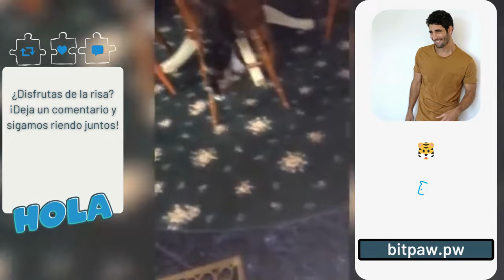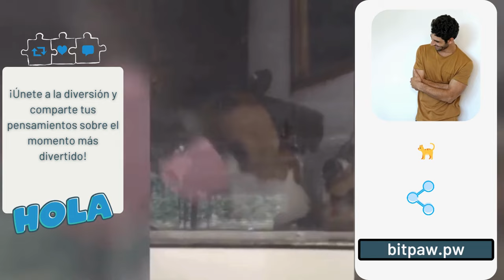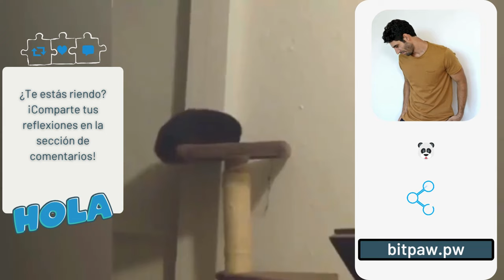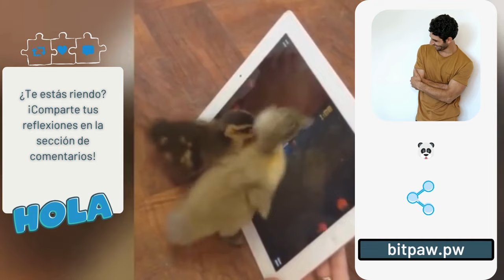Clips divertidos, Gatos graciosos, Perros graciosos, Fauna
¡Prepárate para reír a carcajadas con nuestra última compilación de los momentos más graciosos de animales en Internet! Desde gatos hilarantes hasta cachorros juguetones, esta video está lleno de travesuras adorables garantizadas para sacarte una sonrisa. Únete a nosotros mientras destacamos el encanto cómico y las travesuras de nuestros amigos peludos. Ya sea que se metan en problemas o simplemente sean ellos mismos, estos animales están seguros de alegrarte el día. ¡Así que siéntate, relájate y prepárate para ser entretenido por los comediantes más lindos del reino animal! 🐾😂🐶🐱

Risa
Animales
Humor
Momentos graciosos
Comedia
Animales lindos
Entretenimiento
Clips divertidos
Gatos graciosos
Perros graciosos
Fauna
Mascotas
Maravillas animales
Diversión
Momentos hilarantes
Animales juguetones
Animales cómicos
Animales traviesos
Mascotas en Instagram
Videos graciosos
Risas
Travesuras de mascotas
Criaturas dignas de risa
Travesuras adorables
Compilación de comedia
Meteduras de pata de mascotas
Travesuras animales
Animales LOL
Risas de mascotas
Mascotas tontas